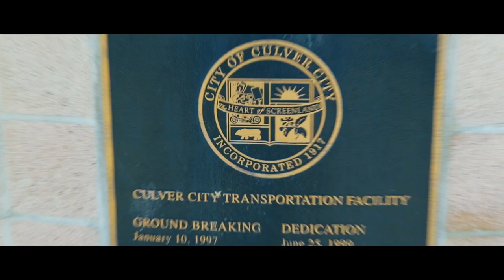CULVER CITY - CHAD PARKER [OFFICIAL MUSIC VIDEO]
The official music video of Culver City.

Starring :
Alana Fickes - @lovealanachan
Alysia Russo - @alysiarusso